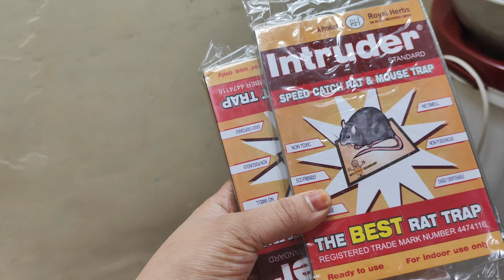kyu karna pada gharko saaf 😥